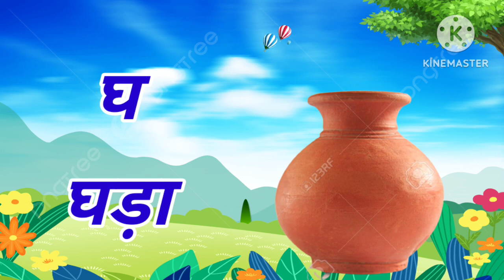K se kabutar । कखगघ।kids tv । क से कबूतर । Learning kids । हिंदी वर्णमाला । Let's Learn Tv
K se kabutar । कखगघ।kids tv । क से कबूतर । Learning kids । हिंदी वर्णमाला । Let's Learn Tv@LetsLearnTvforkids